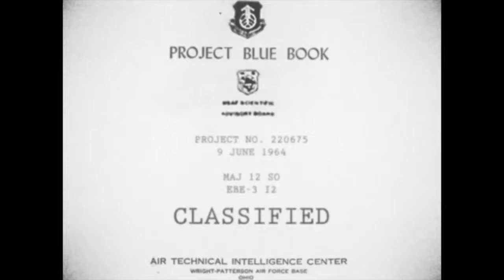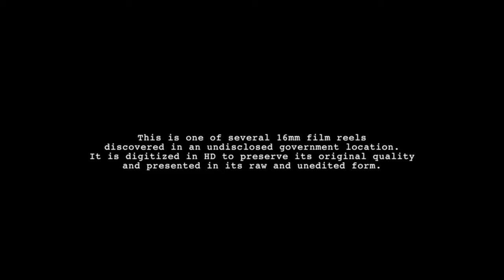Alien Abduction Experience (Must Watch)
An account of someone who claims to have been abducted by aliens. he walks us through his ordeal. Is this true or made up nonsense? thats up to you viewers to decide.